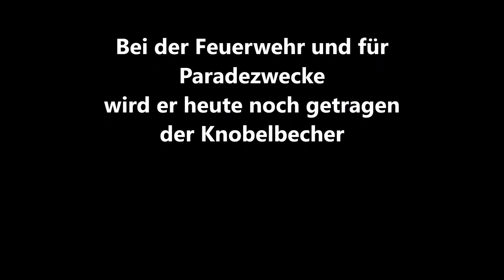Der Knobelbecher legendärer deutscher Soldatenstiefel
Der Knobelbecher war 100 Jahre der typische deutsche Soldatenstiefel, mittlerweile von diversen mehr oder weniger guten Hightech Stiefeln abgelößt.